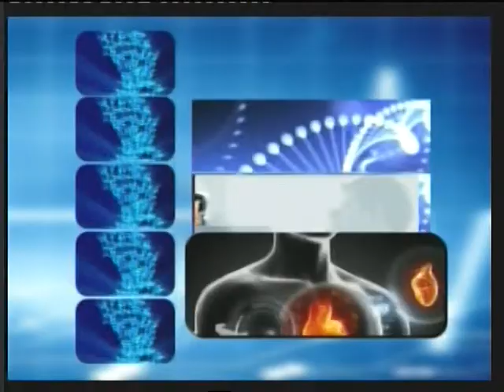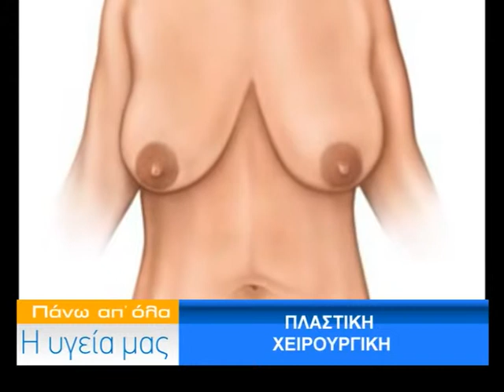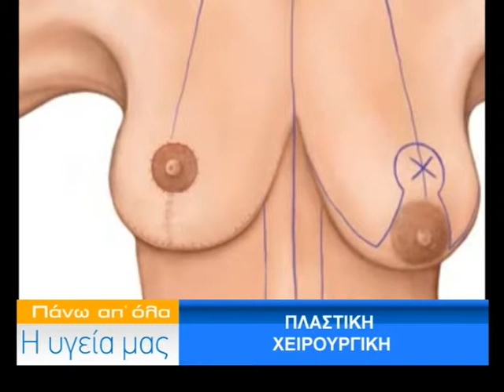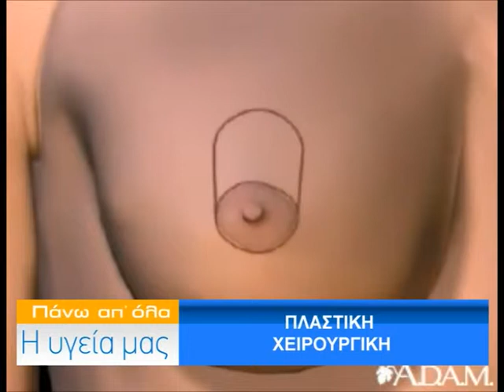ΠΛΑΣΤΙΚΗ ΧΕΙΡΟΥΡΓΙΚΗ: ΓΕΡΕΜΠΑΚΑΝΗΣ ΧΑΡΗΣ Α' ΜΕΡΟΣ 26-05-2013 ΠΑΝΩ ΑΠ'ΟΛΑ Η ΥΓΕΙΑ ΜΑΣ